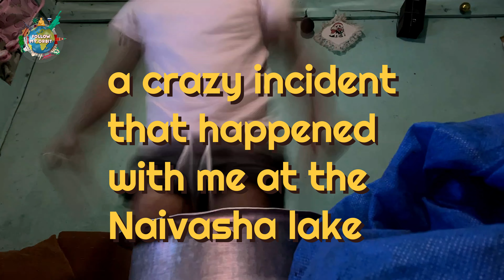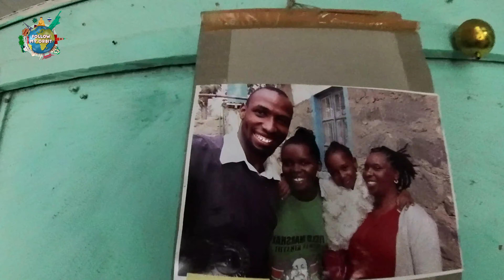Local Kenyan Family Takes me on a Lake Naivasha Tour | Africa Hindi Vlog 🇰🇪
Lake Naivasha & Kenyan Couchsurfing Adventures #2

After completing my Masai Mara adventure, I decided to venture deeper into the Kenyan countryside to visit one of the renowned lakes, Lake Naivasha. I was warmly hosted by a modest yet beautiful family striving to make ends meet. Francis, Mary, and their two little daughters, who were nothing short of angels, welcomed me with open arms. Quite a Couchsurfing experience that sort of tested my limits with extremely minimal electricity presence and barely any sanitation system. Locals like them can truly help you explore hidden and otherwise inaccessible areas. An exciting adventure awaits. Watch and find out!